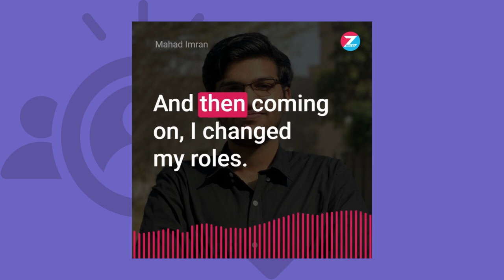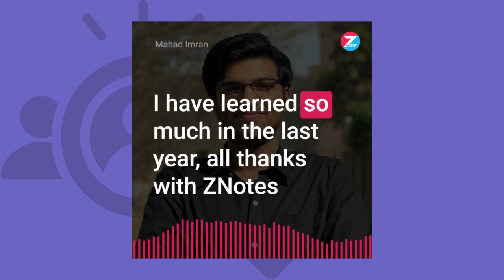The Inspiration to Launch an NGO | ZNotes Impact Report 2022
Mahad is an engineering student in Pakistan and a past intern. Inspired by his experience here, he went on to found his own NGO, Kis Uni, which is on a mission to make tertiary education more accessible for everyone in Pakistan.